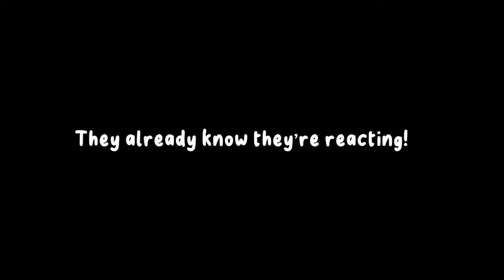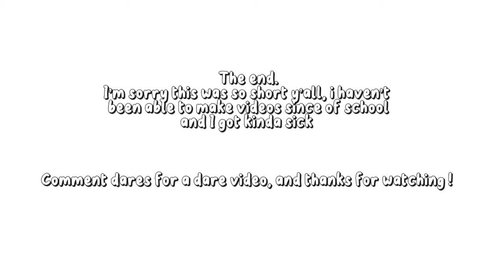𝐔𝐩𝐩𝐞𝐫𝐦𝐨𝐨𝐧𝐬 (+𝐌𝐮𝐳𝐚𝐧) 𝐫𝐞𝐚𝐜𝐭 𝐭𝐨 𝐫𝐚𝐧𝐝𝐨𝐦 𝐭𝐢𝐤𝐭𝐨𝐤𝐬 | 𝐏𝐚𝐫𝐭 𝟐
𝐡𝐞𝐲 𝐠𝐮𝐲𝐬! 𝐩𝐚𝐫𝐭 𝟐 𝐨𝐟 𝐦𝐲 𝐟𝐢𝐫𝐬𝐭 𝐯𝐢𝐝, 𝐬𝐢𝐧𝐜𝐞 𝐢𝐭 𝐰𝐚𝐬 𝐫𝐞𝐪𝐮𝐞𝐬𝐭𝐞𝐝 𝐦𝐚𝐧𝐲 𝐭𝐢𝐦𝐞𝐬 !

  ✩ ! SEND UR DARES IN THE COMMENTS ! and i’m sorry if it’s shortt